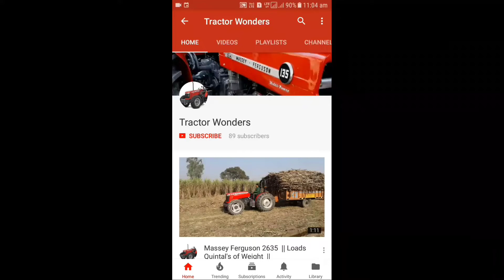Massey Ferguson 241 || Loads Sugarcane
Massey Ferguson 241 loads quintal's of Sugarcane in India.